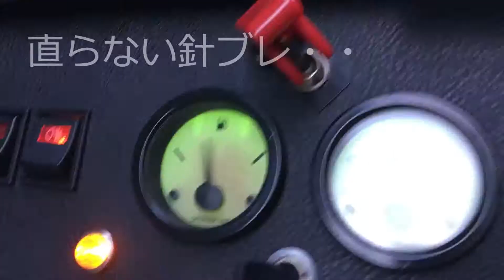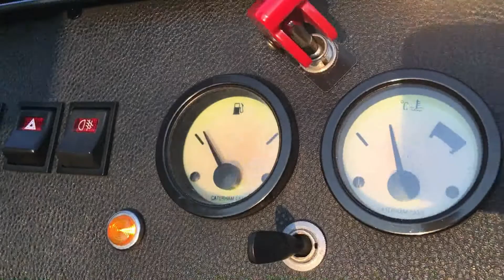Caterham JPE スーパーセブン 燃料メーターのぶれを直す super7 Jonathan Palmer Evolution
気になっていた燃料計の針ブレ（満タンと空の時は針が振り切れるが途中がめちゃくちゃ）を直すため、センダーを外してみたら浮きの中にガソリンが・・・！

断線ぽいのも見つけて迂回し、ブレはだいぶ良くなったけれど・・・

まだまだおかしな残量を示す針。

メーターまでの配線なのか・・・

アースなのか・・・

たぶんまだ原因があるんだろうなぁ。